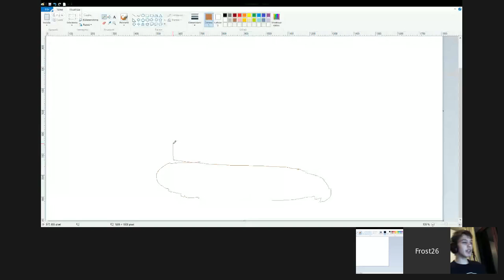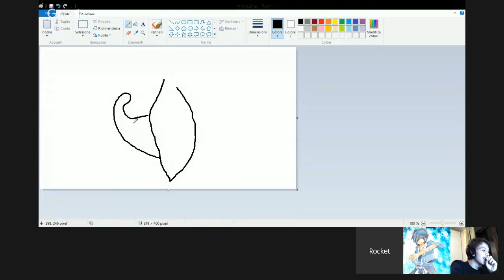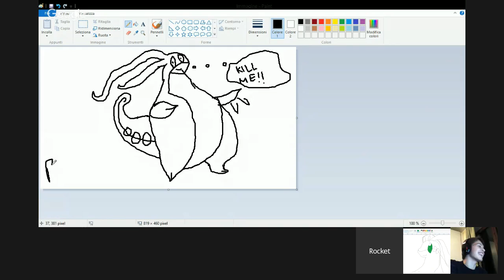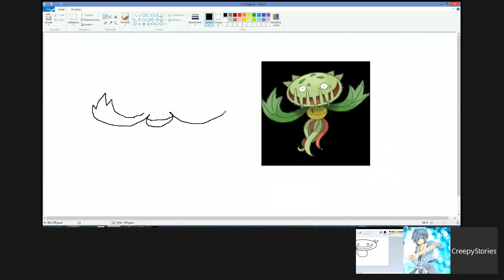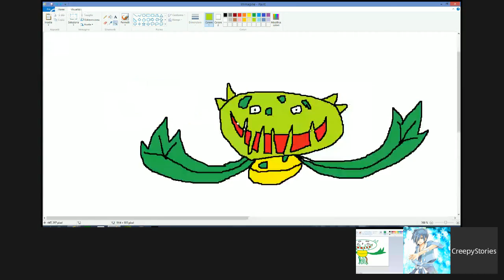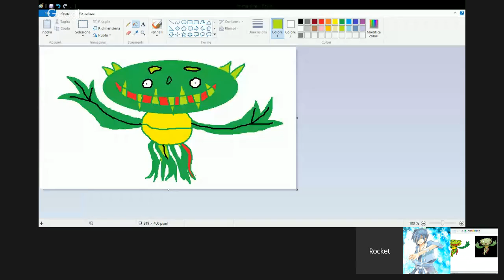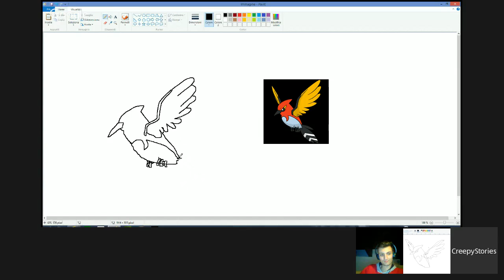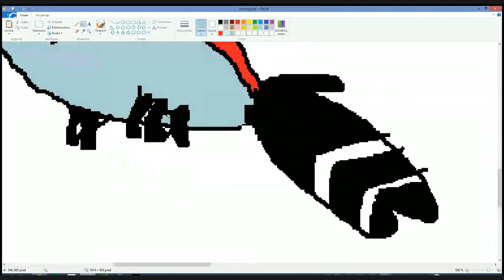|LIVE SHOW| COME NON DISEGNARE UN POKEMON w/Rocket e Frost